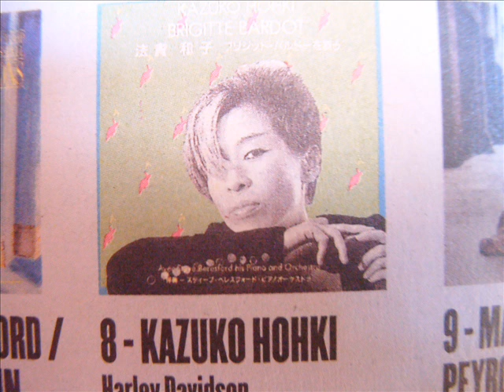Kazuko HOHKI - Harley Davidson.wmv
Gainsbourg en japonais.